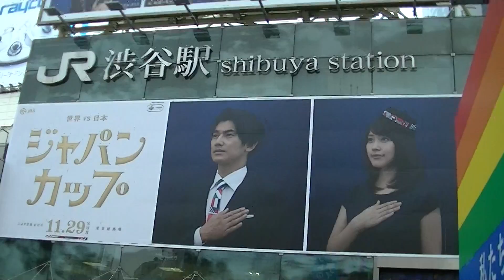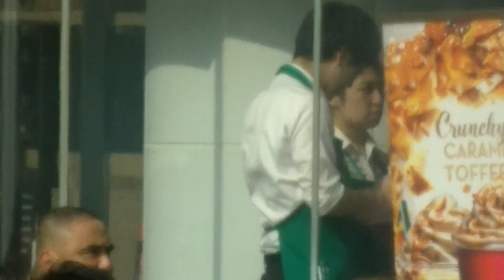Shibuya: JR Hachiko Exit Introduction, 2015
Ever heard of "Hachiko", in Shibuya?  Well, here is an introduction to it, and an explanation on how to get here.  Hachiko is a very famous dog, situated directly outside of the JR Shibuya Train Exit.  Many years ago, he would follow his owner for more than a year, back and forth to work, and would wait in this one particular spot near the station while his owner went to work.  His owner suddenly died of unknown reasons one day, and never returned to the train station after work.  Hachiko waited for hours, even days at a time for him to return and he never did.  A year later, Hachiko died, and a statue was erected in his honor as a memorial for his loyalty and had become famous.

Today, Hachiko is the most popular meeting spot in all of Shibuya.  But with thousands of people meeting in the same spot everyday of different heights and sizes, it is difficult to see him amongst the sea of people.  But don't worry. All you need to do is sniff the air around you.  Hachiko is also a smoking area where people sit, wait, and smoke until their friends arrive.

This is what Hachiko looks like today in November, 2015.  You can also see the famous Shibuya Scramble/Crosswalk, Starbucks, and other picturesque buildings.

Thank you so much for viewing my videos, and I hope you enjoy.